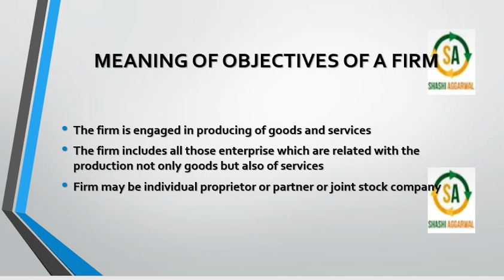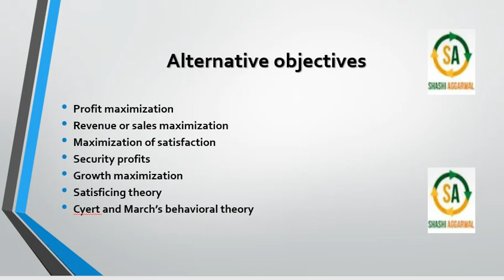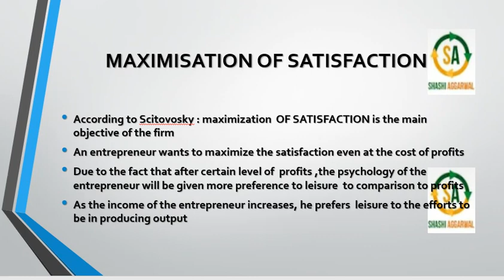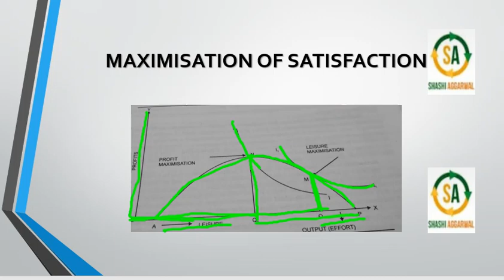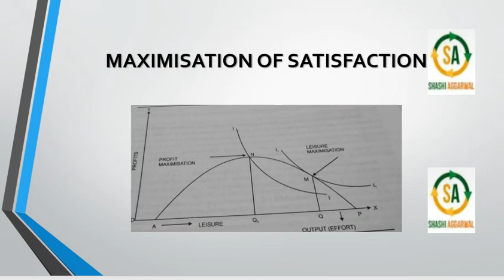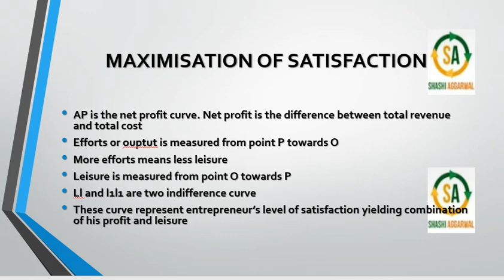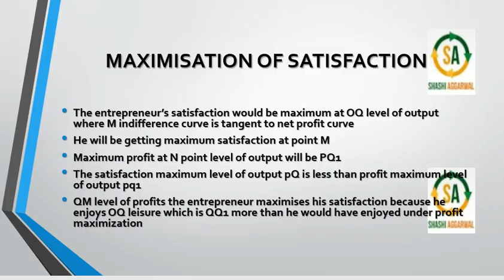OBJECTIVES OF FIRM 3/MAXIMISATION OF SATISFACTION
edUCEM app provides structured notes plus videos related to economics, commerce and management .
various course at eduCEM app

course will be covered through recorded videos.live session,doubt session,all material will be provided in pdf form